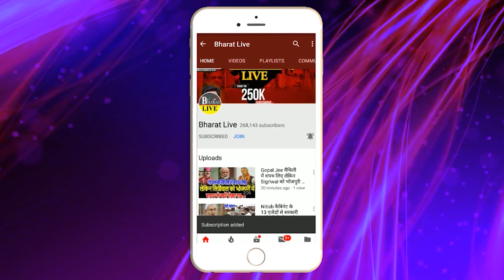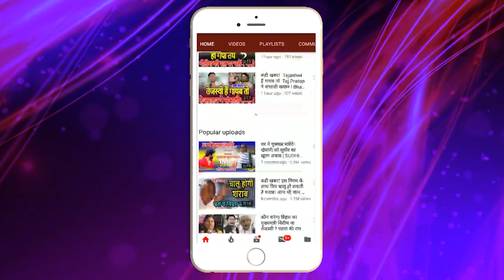नीतीश सरकार को हाई कार्ट ने दिया तगड़ा झटका 4 हफ्ता का दिया अल्टिमेटम!